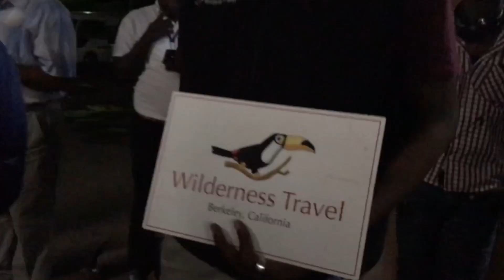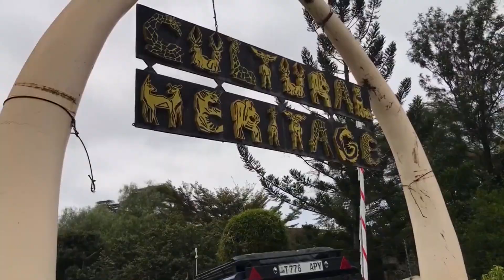MAASAI Warrior Vlog | ARUSHA, Tanzania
Day 1 - Arrive at Kilimanjaro International Airport, Overnight in Arusha